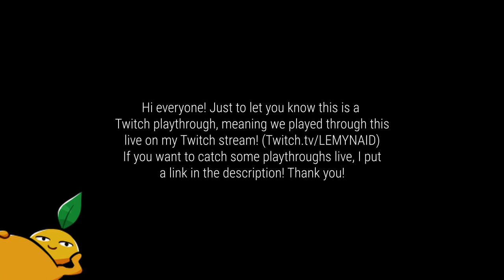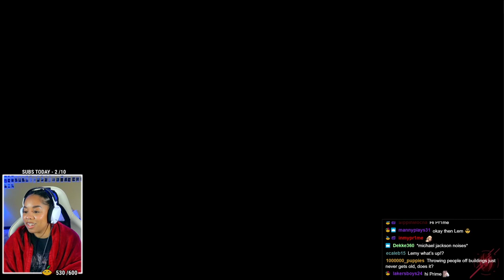Tinkerer's BIG Plans... | Spider-Man: Miles Morales, Part 5 (Twitch Playthrough)